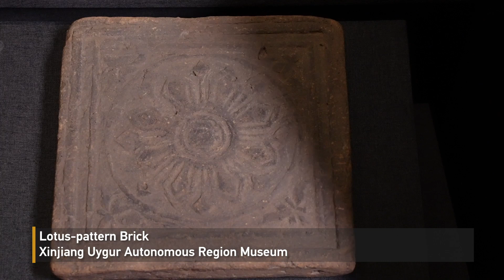A Glimpse of A Millennium: Lotus-pattern Brick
In Beiting Ancient City in Xinjiang, archeologists have discovered a lotus-pattern brick, characteristic of a royal architectural style during the Tang Dynasty over a thousand years ago. Bricks of this kind have also been found in the ruins of Daming Palace and Huaqing Palace in central China's Xi'an city.